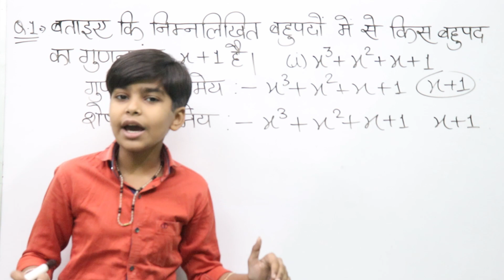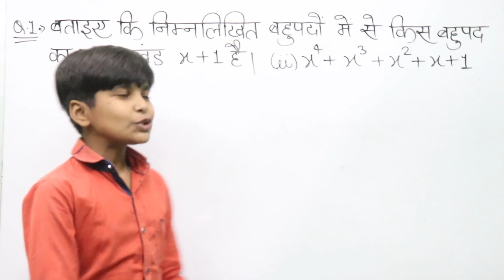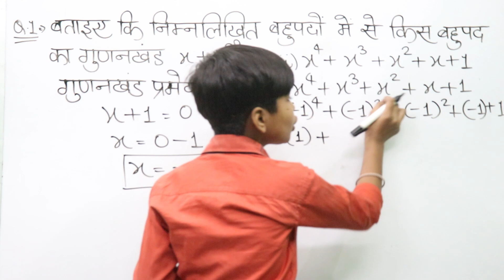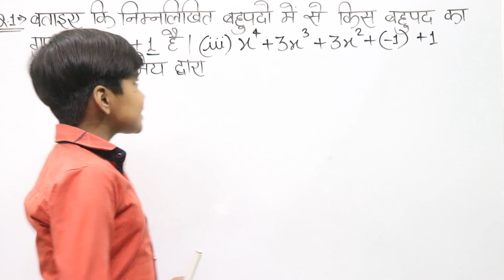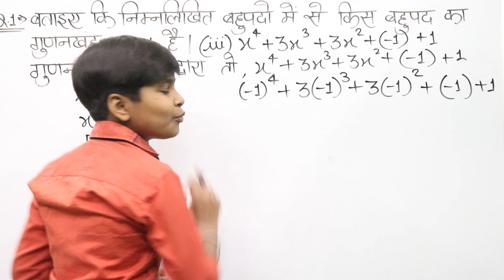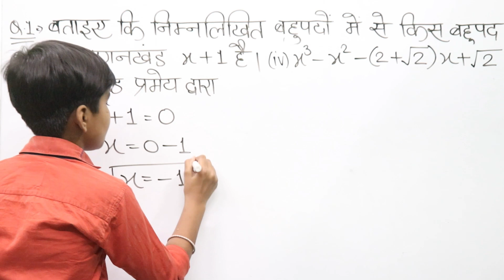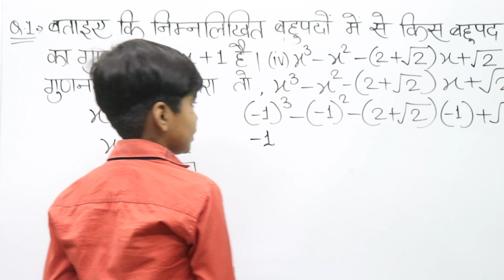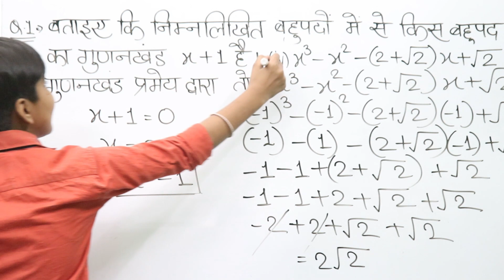Q-1 Ex-2.4 Polynomial (बहुपद) NCERT math class 9 (Nine) Ch-2 | एनसीईआरटी मैथ क्लास 9 Rn Glory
Hello ! dosto swagat hai aap sab ka aapke apne youtube channel RN Glory me aur aaj ki is video me ham aap logo ko bataenge ki NCERT Class 9 Chapter 2 Ex - 2.4 Question 1